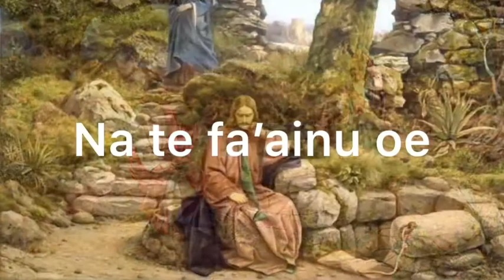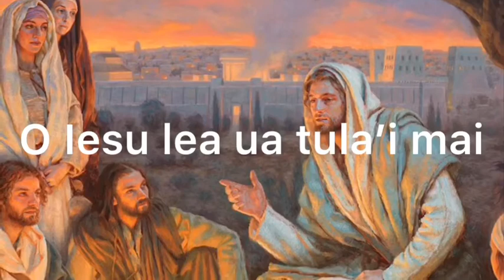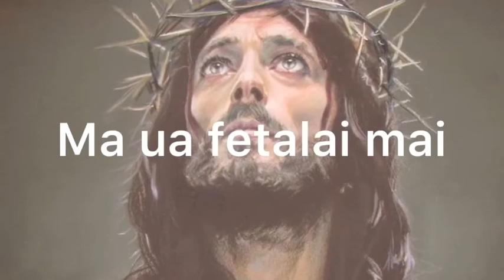Osana Tavita - Omai i le vai